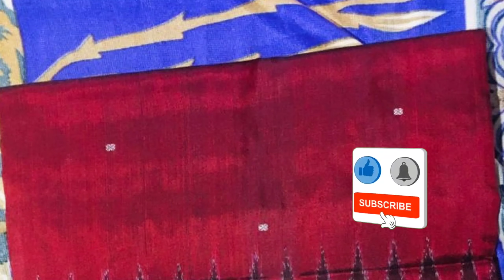Border Pashapali Sambalpuri Patha Saree Collection :-539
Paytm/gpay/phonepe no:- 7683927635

sambalpuri saree border design
sambalpuri saree shops in sambalpur
sambalpuri saree border
boyanika sambalpuri saree
sambalpuri saree wholesale in sambalpur
sambalpuri saree low price
gocoop sambalpuri saree
sambalpuri saree latest design
sambalpuri saree pattern
yellow sambalpuri saree
sambalpuri saree in amazon
sambalpuri saree and price
best saree shop in sambalpur
bomkai silk saree price
bomkai
pasapalli pata saree
sambalpuri pasapalli pata saree
pasapalli silk saree
bomkai silk
sambalpuri silk saree
sambalpuri cotton
sambalpuri pata saree with price
sambalpuri silk saree online
sambalpuri saree online shopping
sambalpuri patta saree
amazon sambalpuri saree
sambalpuri silk
sambalpuri silk saree price
sambalpuri saree price
sambalpuri pata saree design
sambalpuri ikat silk saree
sambalpuri ikat saree
sambalpuri cotton saree
sambalpuri handloom
sambalpuri ikat
bomkai pata saree with price
sambalpuri pata saree
saree
sari
designer blouse
designer saree
silk sarees
sarees online
banarasi saree
fancy saree
lehenga saree
cotton saree
paithani saree
ruffle saree
pattu sarees
saree blouse
party wear saree
amazon sarees
saree shop near me
kanjivaram saree
sarees online sale
sambalpuri saree wholesale

cost of sambalpuri saree
gocoop sambalpuri saree
sambalpuri saree new
sambalpuri saree pattern
sambalpuri saree shop near me
flipkart sarees
saree blouse design
black saree
bengali saree
new saree
half saree
soft silk sarees
latest saree
wedding sarees
net saree
indian wedding saree
banarasi
bandhani saree
saree dress
red saree